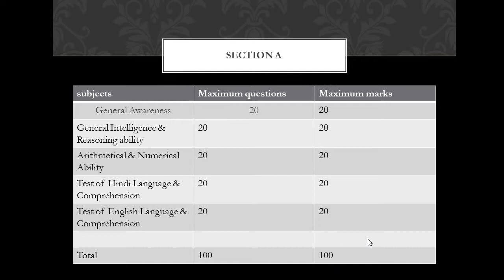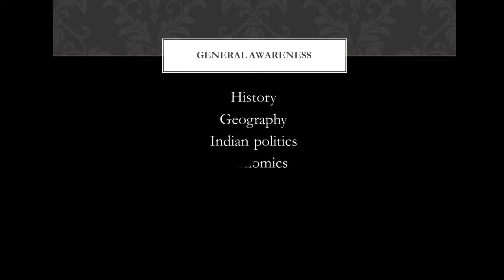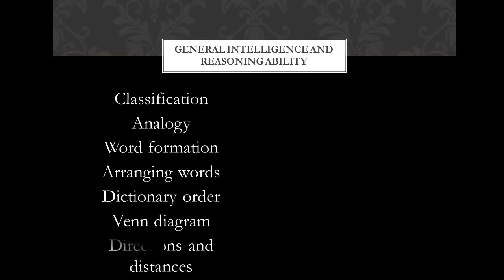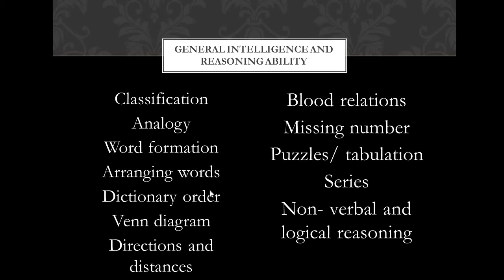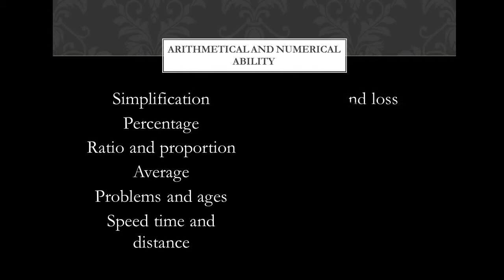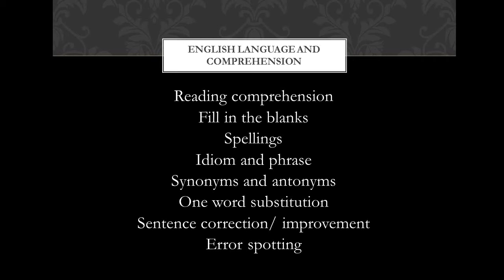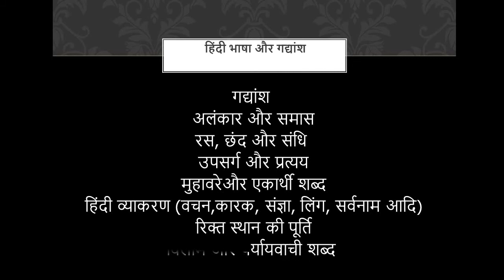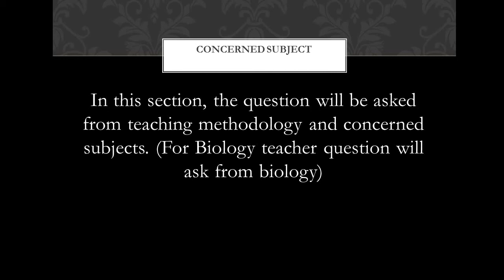DSSSB TGT/ PRT/ PGT 2018 || COMPLETE SYLLABUS || EXAM PATTERN || EXAM TIPS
IN THIS VIDEO THERE IS FULL DESCRIPTION OF DSSSB 2018 PRT, TGT, PGT EXAM SYLLABUS WITH EXAM TIPS.  I HOPE THIS VIDEO WILL HELPS YOU IN QUALIFYING YOUR EXAM.

FOR MORE VIDEOS PLEASE CLICK ON THIS LINK